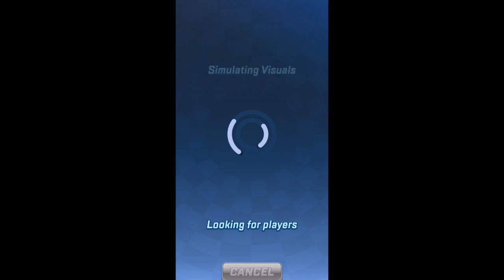Let’s play as Knuckles in sonic forces speed battle (he is my favorite)